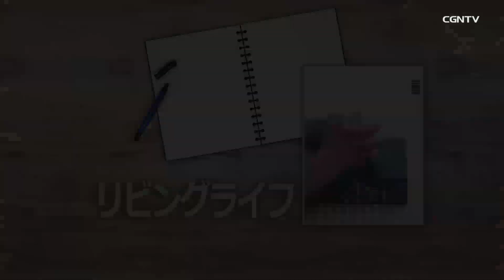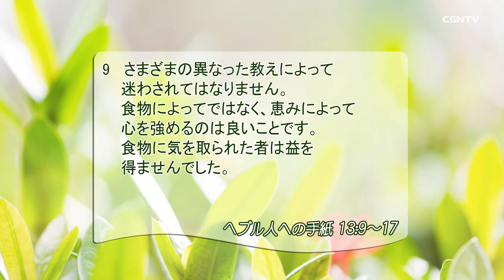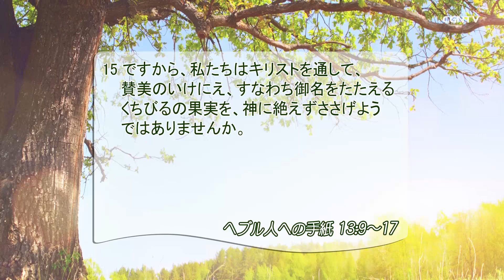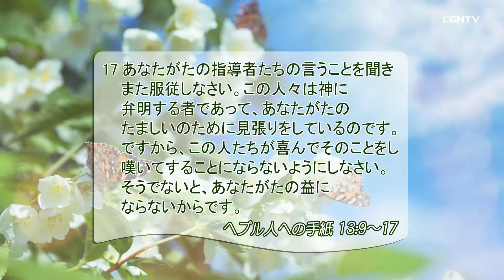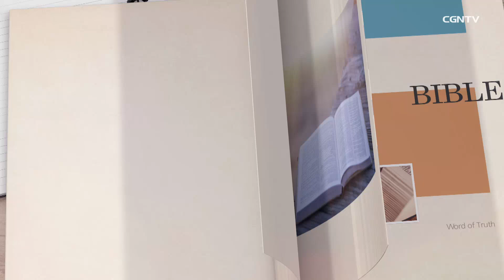[リビングライフ] 03.30.2019 救われた民がささげる賛美と善い行いのいけにえ(ヘブル人への手紙 13:9-17)